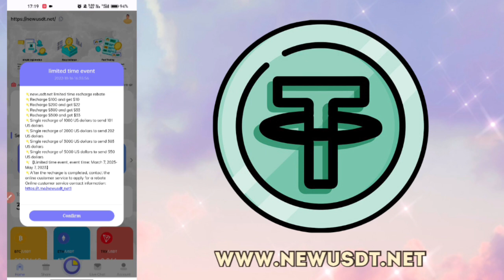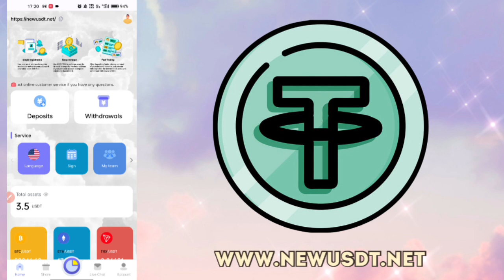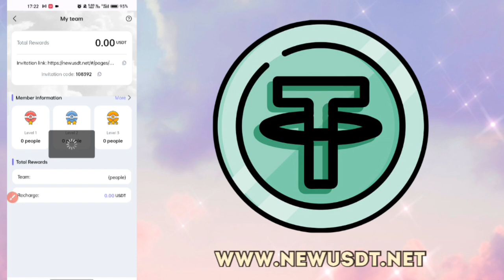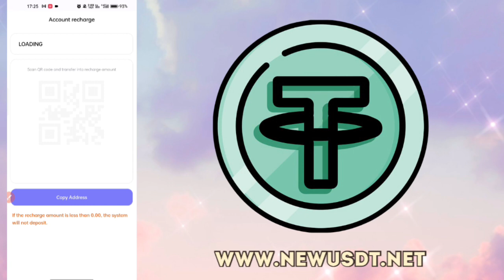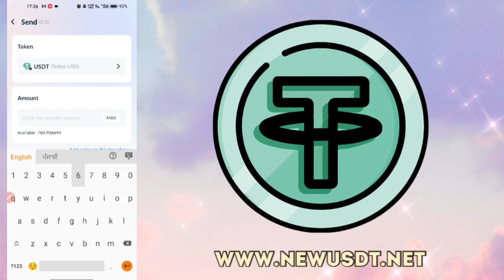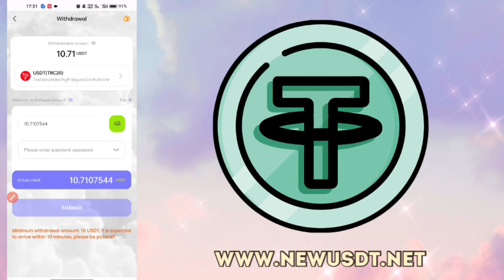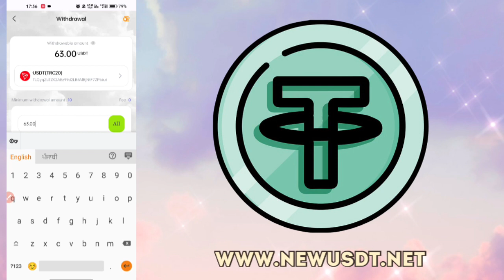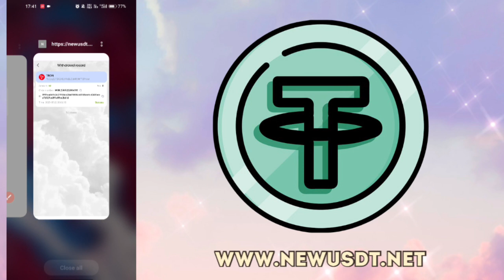NEWUSDT.NET । Best & New USDT Mining Site 2023 । $63 Payment Proof Legit Website । Make Money Online